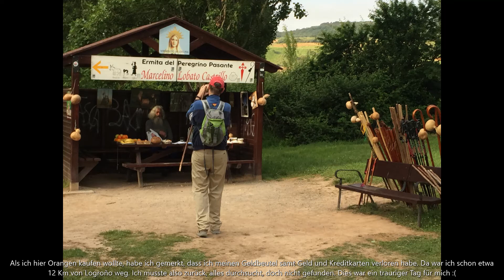14, Logroño - Nájera, 14.06.18, DE